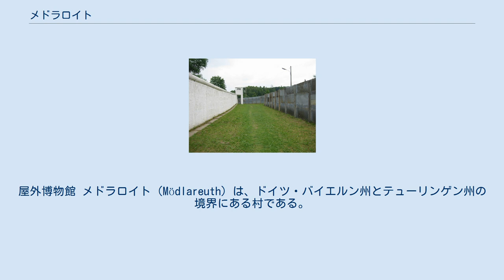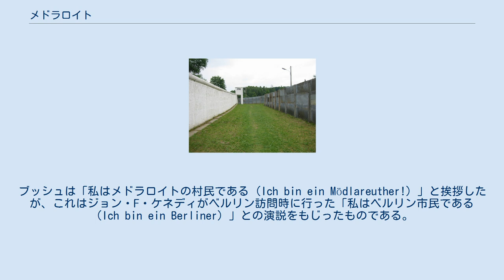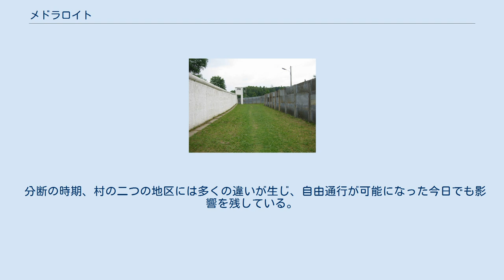メドラロイト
屋外博物館 メドラロイト（Mödlareuth）は、ドイツ・バイエルン州とテューリンゲン州の境界にある村である。
 第二次世界大戦後の冷戦期、イギリス、フランス、アメリカの3カ国と、ソビエト連邦とのドイツ分割占領によって南部（バイエルン側）は西ドイツ、北部（テューリンゲン側）は東ドイツとなり、両地区を隔てる壁が建設された。
このため、ベルリンの壁によって分断されたベルリンになぞらえ、アメリカ人などからは「リトル・ベルリン」と呼ばれた。
 ナポレオン戦争中の1810年、メドラロイトの村内を流れる小川・タンバッハ川(de)は、バイエルン王国とロイス＝ゲーラ侯国（弟系ロイス侯国、1920年以降はテューリンゲンに含まれる）の国境となった。
その後140年間、この境界線は村の住民にはさしたる違いをもたらさなかった。
学校が一つ、食堂が一つあるきりの、小さな集落に過ぎなかった。
 屋外博物館 1945年5月以降、テューリンゲンはソ連軍占領地域に、バイエルンはそれ以外の連合国軍占領地域となった。
1949年に東西ドイツが建国されると、村は二つの国家体制によって分断された（分断の影響を排除出来るほど村は広くなかった）。
村の二つの地区を往来するには許可証が必要となった。
 1952年に、東ドイツは西側との国境の管理を強化し始めた。
境界線近くに住む住民は移住させられたが、その中にはメドラロイトの村民のいくらかも含まれた。
1961年にベルリンの壁が建設されると、国境沿いの集落にも同様に壁が築かれるようになった。
メドラロイトの壁は1966年に築かれた。
村の東ドイツ側では昼夜を問わず厳しい監視が行われた。
一方、西ドイツ側の壁はあたかも観光地のようになり、アメリカ人からは「リトル・ベルリン」と呼ばれるようになった。
 1983年にはアメリカ合衆国の副大統領ジョージ・H・W・ブッシュがこの村を訪問した。
ブッシュは「私はメドラロイトの村民である（Ich bin ein Mödlareuther!）」と挨拶したが、これはジョン・F・ケネディがベルリン訪問時に行った「私はベルリン市民である（Ich bin ein Berliner）」との演説をもじったものである。
 1990年6月17日、ベルリンの壁崩壊から7ヶ月遅れて、ドイツ再統一より4ヶ月早く、「メドラロイトの壁」はブルドーザーによって取り壊された。
現在は壁の一部のみが記憶のために残されている。
 東西の境界石 現在も村の北部はテューリンゲン州ザーレ＝オルラ郡 (Saale-Orla-Kreis) ゲーフェル (Gefell) に、南部はバイエルン州ホーフ郡テーペンに属している。
1994年、メドラロイトには野外博物館が開設され、東西ドイツに関する展示を行っている。
展示されている壁は、当時の壁の現物の一部が含まれている。
 分断の時期、村の二つの地区には多くの違いが生じ、自由通行が可能になった今日でも影響を残している。
村の両地区は郵便番号や市外局番が異なるほか、選挙区も別となっており、子供たちを別の学校に通わせている。